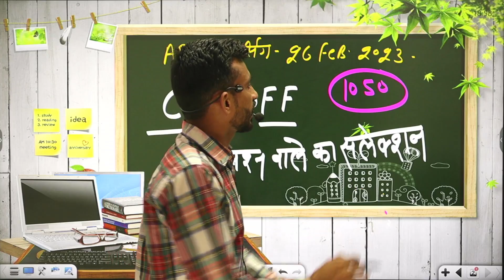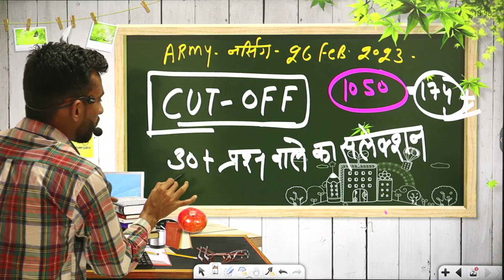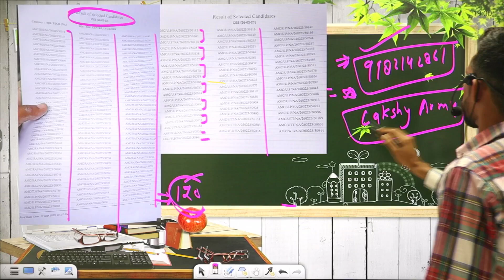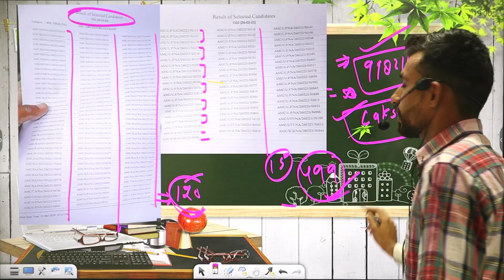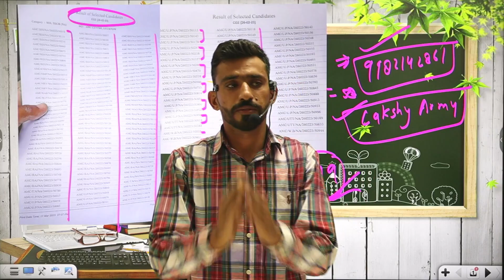आखिर ऐसा क्यों आर्मी नर्सिंग result 🇮🇳2023 सबसे ज्यादा self center को लिया 🙏🙏